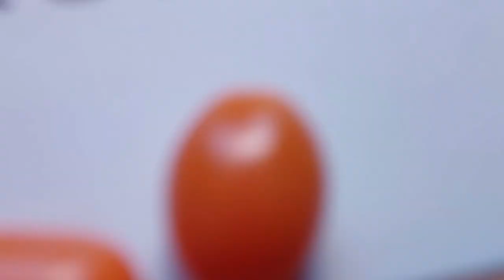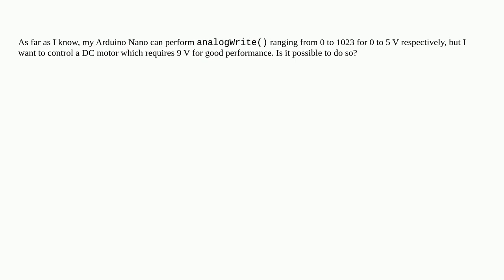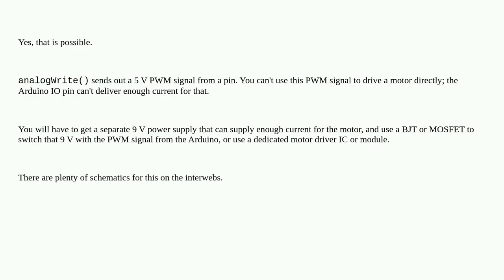Arduino: Is it possible to use analogWrite() using an external Power Supply Unit?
Is it possible to use analogWrite() using an external Power Supply Unit?

A special thanks goes out to the community

  analogwrite motor arduino-nano